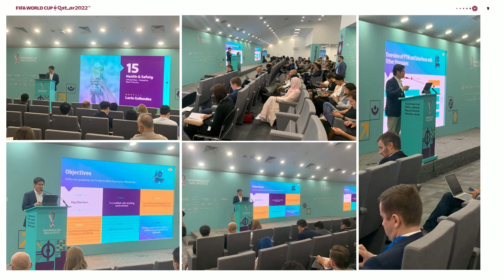Al Bayt Stadium Health & Safety - FIFA World Cup Qatar 2022 Story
This video is a tribute to the Health & Safety Assurance team including our passionate, committed and dedicated Safety volunteers at Al Bayt Stadium during the FIFA World Cup Qatar 2022.